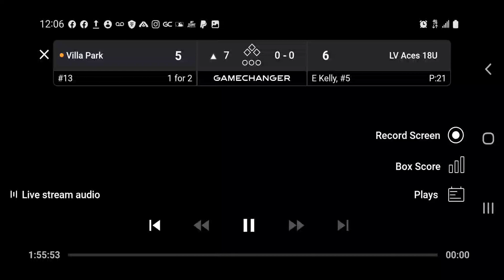LV ACES 18U vs VILLA PARK,,1/29/23,, Kelly gets the W,, 2.1inns,0 runs, 1 hit, 3k,0 walks